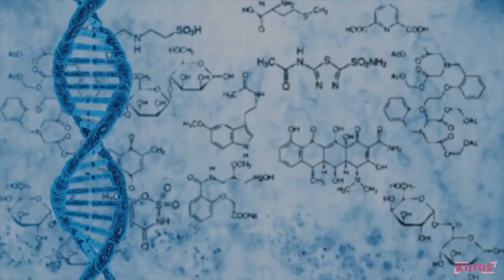Obesidad: ¿estilo de vida o genética?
Hay un debate creciente sobre si la obesidad es alimentada por el estilo de vida o simplemente por la genética. 🤔

Los genes influyen en todos los aspectos de la fisiología humana, el desarrollo y la adaptación. La obesidad no es una excepción.

Las personas con problemas de peso supuestamente comen mucho y son flojas. 🧐

Pero hay casos, cuando estos problemas de obesidad son el resultado de algún tipo de trastorno genético.

Según muchos estudios, nuestros genes tienen un papel importante en nuestro riesgo de convertirse en obesos o con sobrepeso. 🤯

También hay algunos genes, que pueden detener a la gente darse cuenta cuando están llenos, por lo que no saben cuándo dejar de comer.

Tener una dieta saludable y vivir un estilo de vida activo es esencial para estas personas a ser capaces de perder peso, sin embargo, las personas propensas a tener sobrepeso luchan a menudo para quemar grasa o para controlar sus apetitos, por lo que es muy difícil tener éxito cuando se trata de perder. 😥

Sin embargo, es improbable que los cambios genéticos expliquen la rápida propagación de la obesidad en todo el mundo.

El ambiente físico, social, político y económico influye en lo mucho que comemos y cómo somos activos.

Los cambios ambientales facilitan que las personas coman en exceso, y hacen que sea más difícil para la gente tener suficiente actividad física. 😟

Por lo tanto, sí, algunas personas probablemente tienen cierta predisposición genética a la obesidad, dependiendo de su historia familiar y etnia.

Pasar de la predisposición genética a la propia obesidad por lo general requiere algún cambio en la dieta, estilo de vida u otros factores ambientales.

"Los genes pueden co-determinar quién se vuelve obeso, pero nuestro medio determina cuántos se vuelven obesos". 😶

Pero no puedes culpar a tu madre